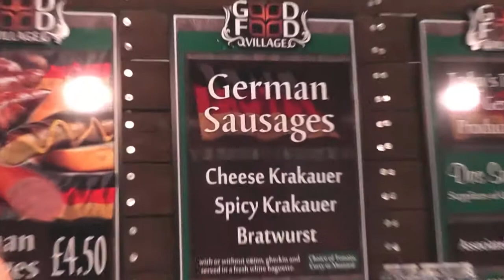PAUL STARR & SCOOBY DOO SOLVE THE MYSTERY AT THE GERMAN SAUSAGE STALL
PAUL STARR & SCOOBY DOO SOLVE THE MYSTERY AT THE GERMAN SAUSAGE STALL AT THE WORLD DARTS CHAMPIONSHIP, ALEXANDRA PALACE.